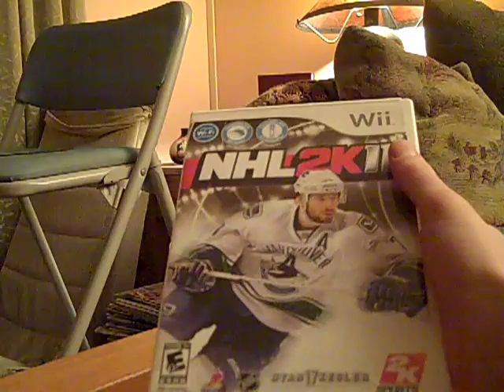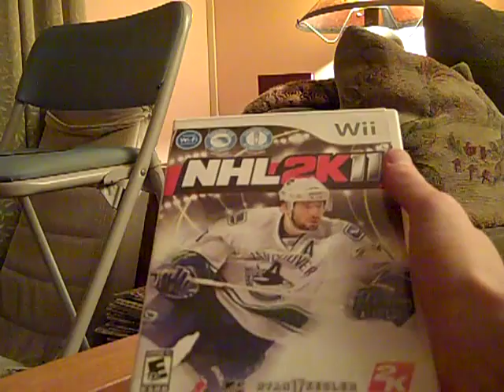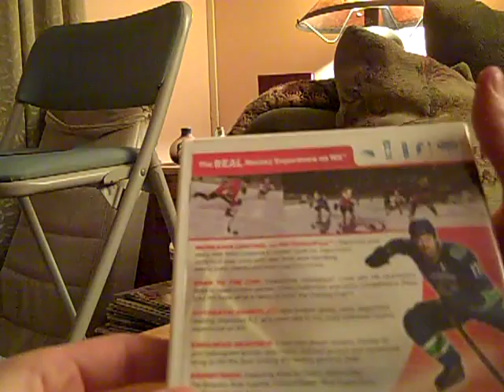Nintendo Wii Game Update - January 31, 2011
And now here is my Nintendo Wii Game Update video in which in I managed to purchase a copy of NHL2K11 over at Bull Moose Music in Salem, NH. This is also especially to all you NHL fans (Whether you are Bruins fan, Canucks fan, or any other NHL team fan) out there too. So enjoy this update and my next video will be a comparison of 3 different versions of Robin Hood.